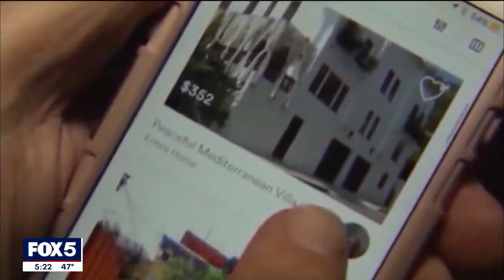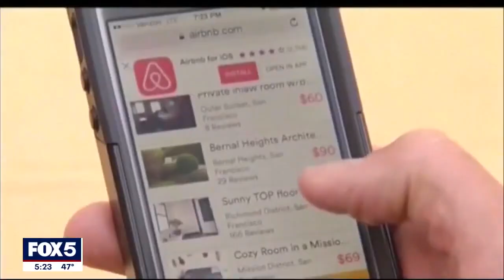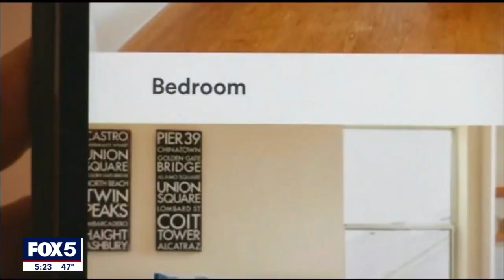Landlords suing Airbnb for violating rental laws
FOX 5 NY's Kendall Green explains Airbnb is blaming this on the city.